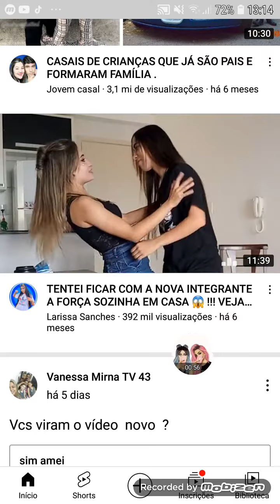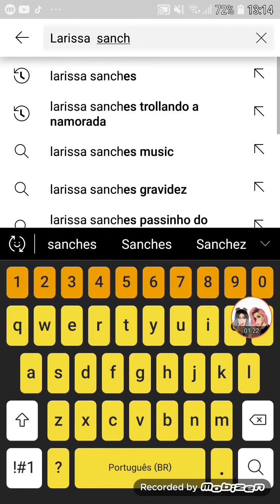23 de julho de 2021